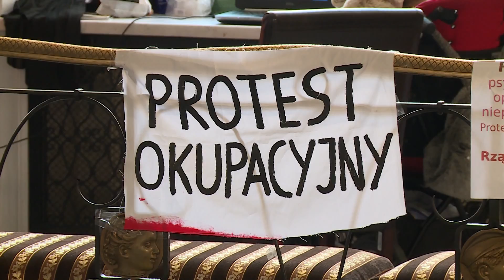2014 03 22 rodzice 19